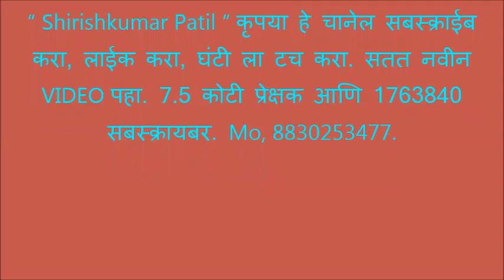चल चढाले रंग, धर दिल संतसंग, दमदार तबला, तयारीचे मंगरूळ दस्तगीर महिला मंडळ, तिवसा भजनस्पर्धा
तेरा कदम न आडा जावे ।
गर   तू    इन्सान   कहावे ।
चल चढाले रंग, धर दिल संतसंग ।।टेक।।

कोई शराब - गांजा पीते ।
कोई चलते जेब कटाते ।
यह भी तो नर कहलावे ।
पर पशु में भेद न पावे ।।
चल चढाले रंग; धर दिल संतसग 0।।1।।

कोई दुध में पानी   डाले ।
कोई गेहूँ में कंकड घोले ।
और धर्मवान् कहलावे ।
फिर ऐसी चाल चल जावे ।।
चल चढाले रंग; धर दिल सतसंग 0।।2।।

 मन्दर  में    जूता   चोरे ।
भगवान से नजर उतारे ।
खुब टाल बजाकर गावे ।
लंबा चंदन सिर लावे ।।
चल चढाले रंग; धर दिल सतसग 0।।3।।

ये सब जो कुछ चलता है ।
बह मानव ही   करता  है ।
कहे तुकड्या क्या समझावे ।
वह कभू कीर्ती नहिं पावे ।।
चल चढाले रंग; धर दिल संतसंग 0।।4।।